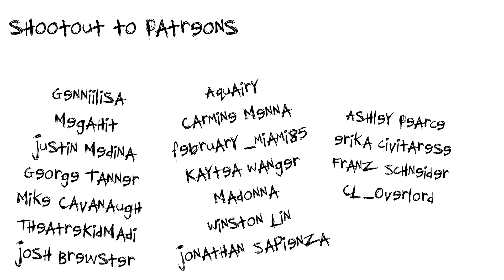happier than ever but make it emo - Billie Eilish 2000s pop punk, rock remix